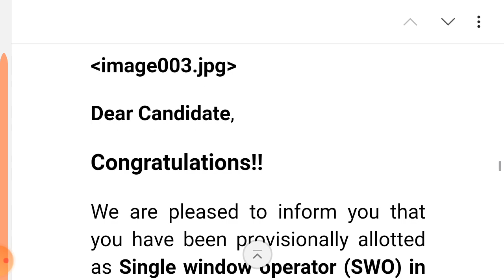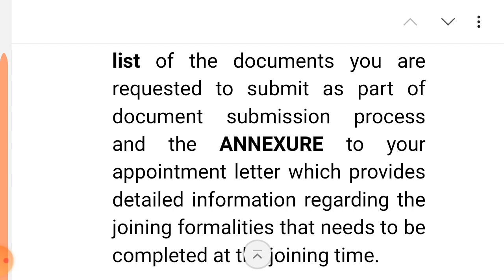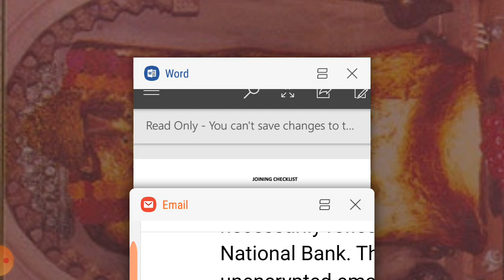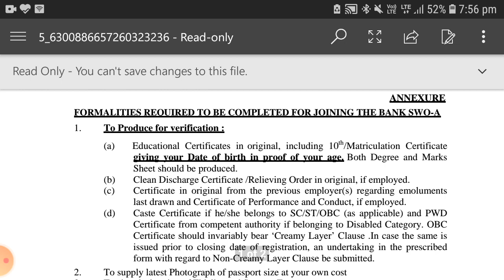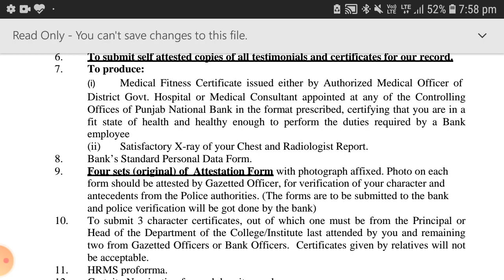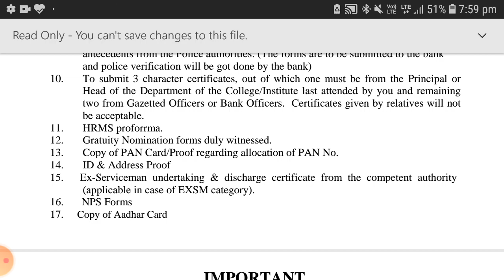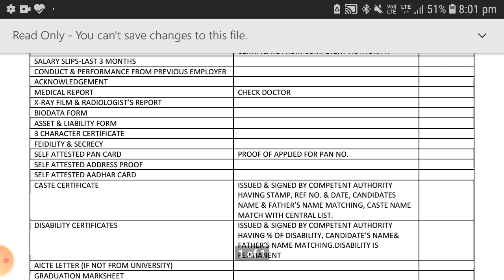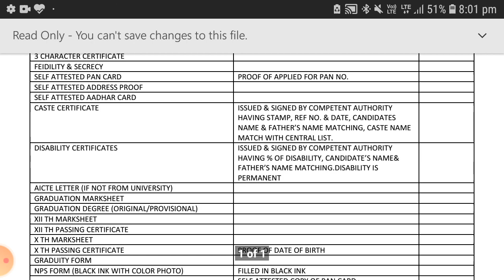PNB CLERK IX MAIL COME FINALLY WAIT OVER WATCH VIDEO TILL END !!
IBPS CLERK IX

Free videos and pdf related to banking exams .Do good have good.